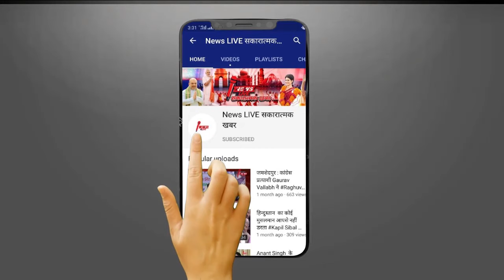अचानक से फिर Mukhtar Ansari के सांसद भाई Afzal ANSARI पर क्यों कसा नकेल - हुई FIR ! जाने पूरा मामला